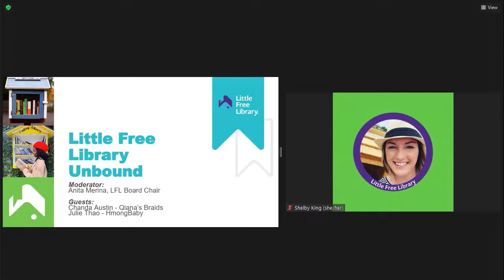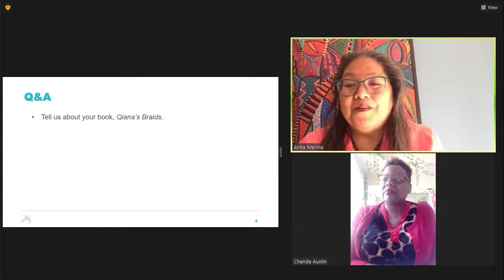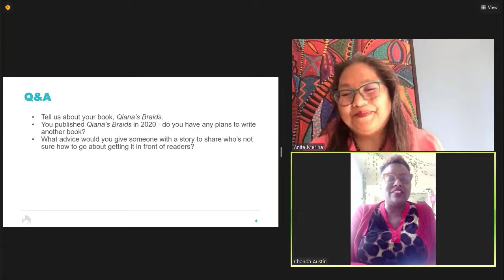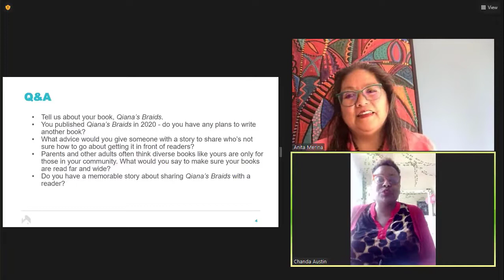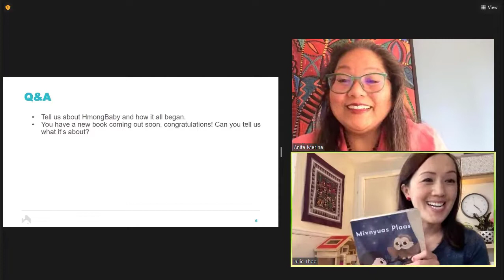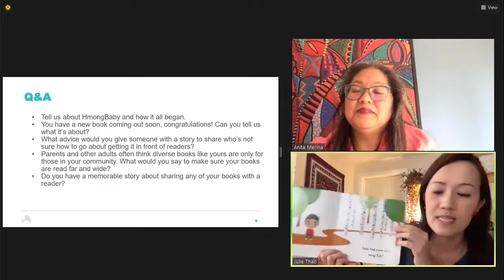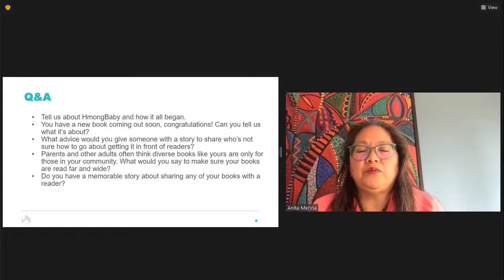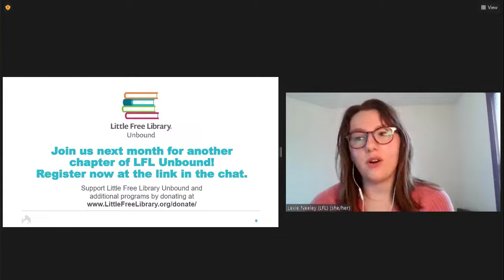Little Free Library Unbound - Chapter 15: Celebrating Indie Books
Little Free Library Unbound is a digital event series connecting stewards, patrons, supporters, authors, publishers, the Little Free Library organization staff, and our national board via monthly webinars on book-related topics. Attendees will have the opportunity to submit questions for our guest panelists, and our moderator will lead a discussion alongside the Q&A.

In honor of Independent Bookstore Day on April 30th, Chapter 15 of Unbound was an ode to both independent bookstores and authors. We talked with Chanda Austin, author of Qiana’s Braids, and Julie Thao of HmongBaby, about publishing independently and forging local relationships to share their stories.

Sign up for our e-newsletter to receive information and invites for upcoming episodes of LFL Unbound

Chapter headings:
0:00 Intro
4:12 Q&A with guest Changda Austin, author of Qiana’s Braids
18:20 Q&A with guest Julie Thao, author and publisher at HmongBaby